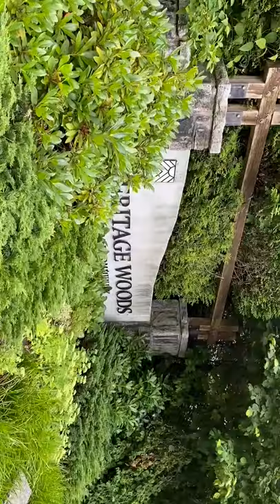Heritage Woods, Port Moody, BC Neighbourhood Video Tour!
A Heritage Woods, Port Moody, BC Neighbourhood Video Tour! So, you’re thinking of moving to Vancouver, BC but you’re not sure which area or neighbourhood is right for you. Well in this video I take you through the Heritage Woods, Port Moody, BC neighbourhood.

__________________________________Channel Info__________________________________

This Youtube channel is everything you need to know about Living In Vancouver and my mission to help everyone LiveLoveOwnVancouver.

Hey, everyone, I’m Craig Veroni with RE/MAX Masters Realty. I’m a local real estate agent here in Vancouver, BC. I was named one of the top 50 video influencers in real estate, in North America, for the past 2 consecutive years for the way I utilize video to sell my client’s homes and educate them as well.

_______________________________⏱️Timestamps⏱️_______________________________

_______________________________Helpful Resources_______________________________